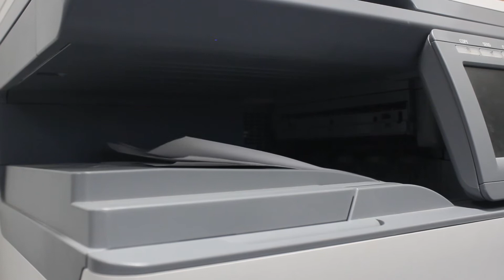ACADEMIC MULTIMEDIA LAB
Song:
Strangers in the Night by Frank Sinatra REMIX

Fall 2016
Intermediate Video Production
Anela Yuen